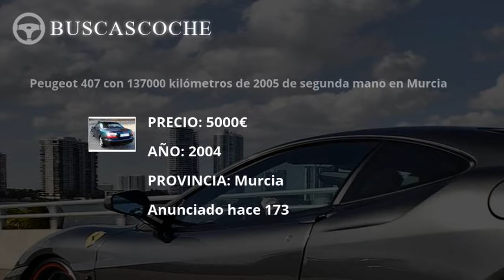Peugeot 407 desde 3450€, mejores ofertas